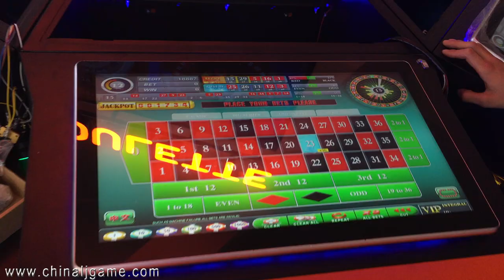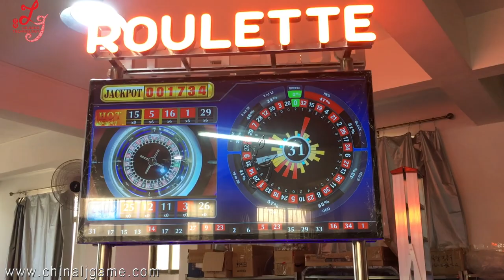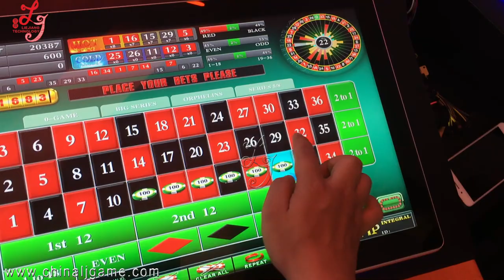roulette game machine original suppliser to trinidad and tobagogambling game machine